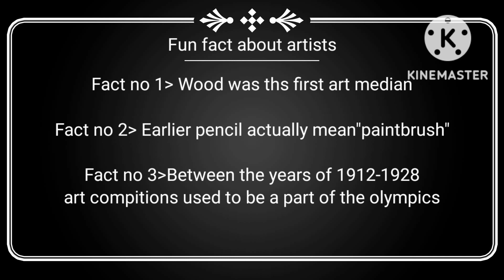Fun fact about artist part 1| Vishwjeet chhabra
Hello everyone in this video i will show you some dun fact about artist part 1| Vishwjeet chhabra

You can also watch my all videos by clicking the following link

Fun fact about artist

fun fact about artist part 1

Important fact about artist

Inportant fact about artist part 1